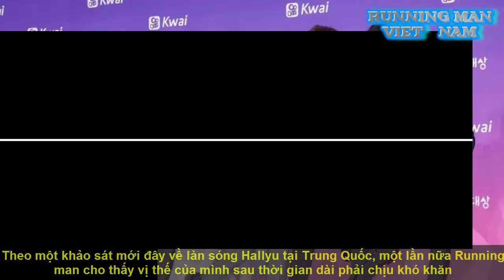Sự Thống Trị Của Running Man Tại Thị Trường Trung Quốc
Nói đến sự nổi tiếng của Running man có lẽ nhiều Fan công nhận rằng thời điểm hiện tại, chương trình không còn nổi tiếng như cách đây vài năm. Thế nhưng trong một cuộc khảo sát mới đây, Những nỗ lực không biết mệt mỏi của 8 thành viên hiện tại